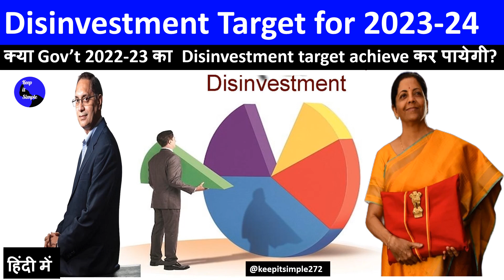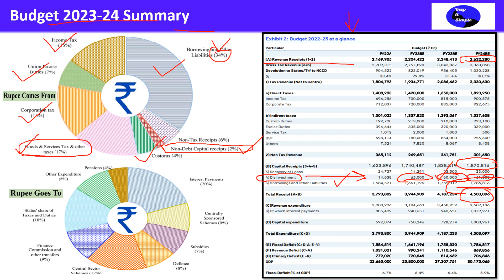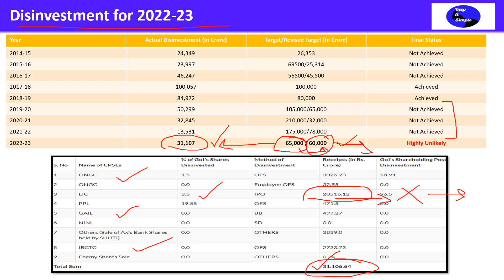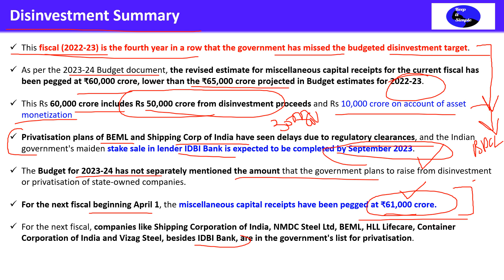Disinvestment Target for 2023-24; क्या Gov’t 2022-23 का Disinvestment target achieve कर पायेगी?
Budget 2023-24 Summary
Disinvestment for 2022-23

This fiscal (2022-23) is the fourth year in a row that the government has missed the budgeted disinvestment target.

As per the 2023-24 Budget document, the revised estimate for miscellaneous capital receipts for the current fiscal has been pegged at ₹60,000 crore, lower than the ₹65,000 crore projected in Budget estimates for 2022-23.

This Rs 60,000 crore includes Rs 50,000 crore from disinvestment proceeds and Rs 10,000 crore on account of asset monetization

Privatisation plans of BEML and Shipping Corp of India have seen delays due to regulatory clearances, and the Indian government's maiden stake sale in lender IDBI Bank is expected to be completed by September 2023.

The Budget for 2023-24 has not separately mentioned the amount that the government plans to raise from disinvestment or privatisation of state-owned companies.

For the next fiscal beginning April 1, the miscellaneous capital receipts have been pegged at ₹61,000 crore.

For the next fiscal, companies like Shipping Corporation of India, NMDC Steel Ltd, BEML, HLL Lifecare, Container Corporation of India and Vizag Steel, besides IDBI Bank, are in the government's list for privatisation.